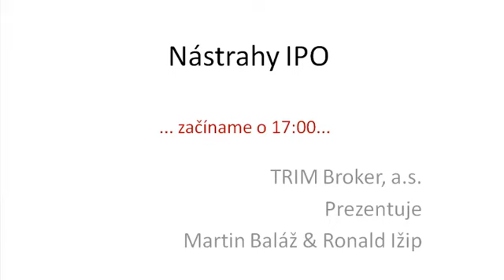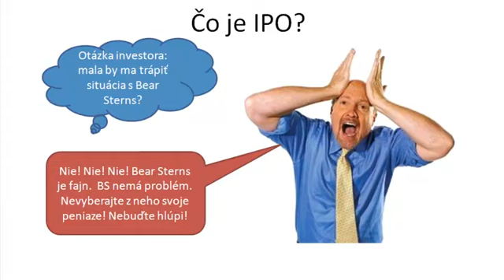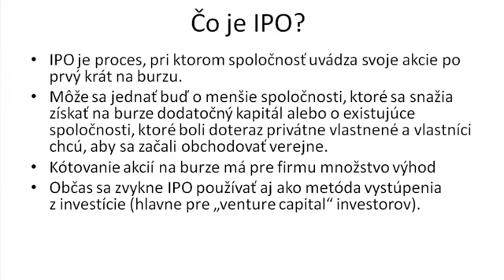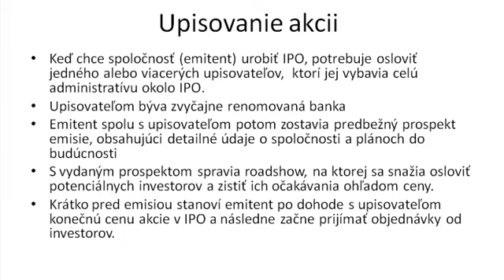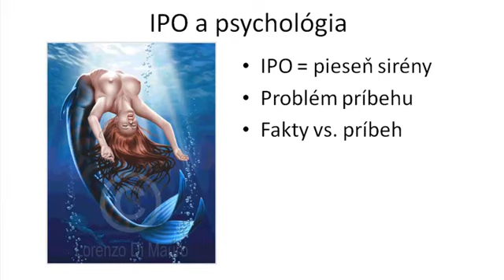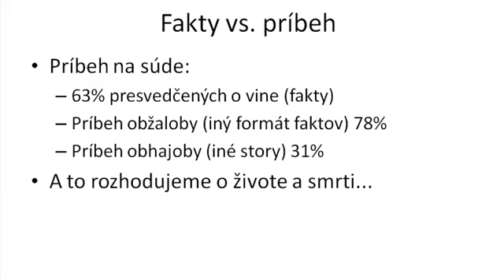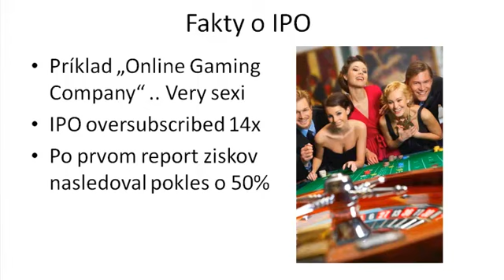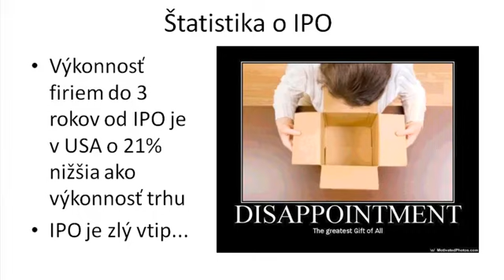IPO a jeho úžitok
V tomto videu hovoríme o IPO a o tom, akú má hodnotu pre investorov. Zdá sa, že IPO je častejšie sklamaním ako radosťou. Jedným z faktorov je vábenie Sirén a sila príbehov...